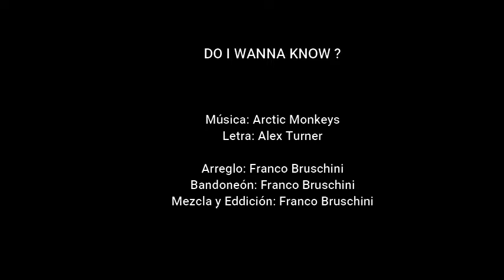Do I Wanna Know ? - Franco Bruschini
Do I Wanna Know ? (Arctic Monkeys)
Arreglo: Franco Bruschini
Bandoneón: Franco Bruschini
Edición & Mezcla: Franco Bruschini
24 y 25 de Diciembre de 2020 (DISPO)
Video dedicado a mi amiga Magali Aranda, fanática de Arctic Monkeys